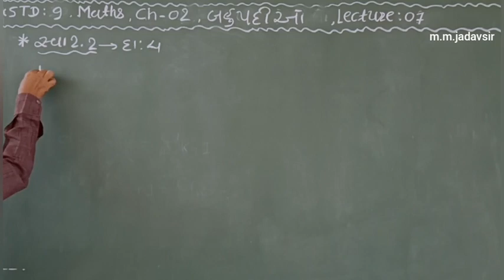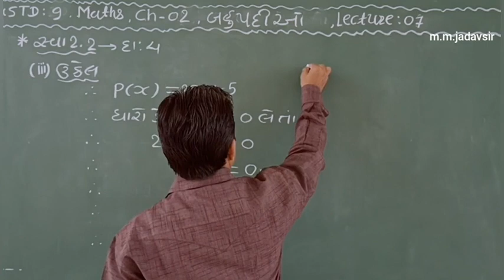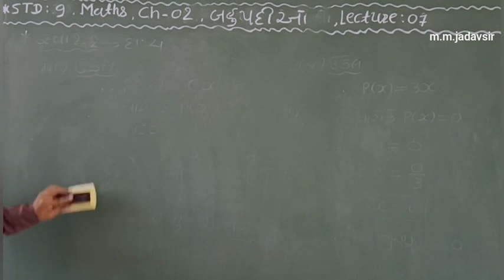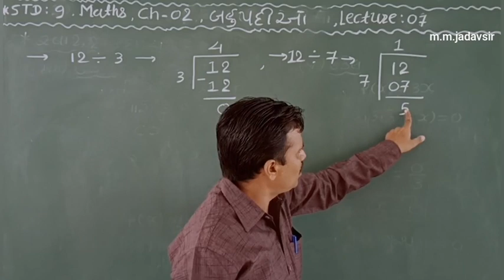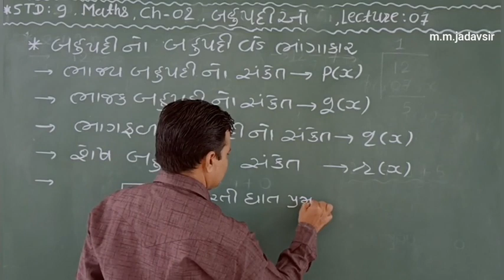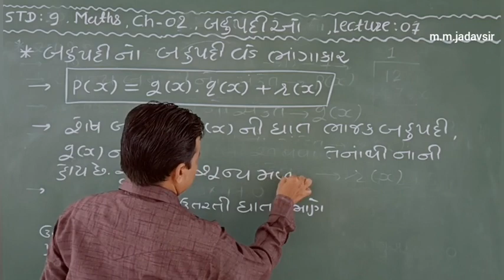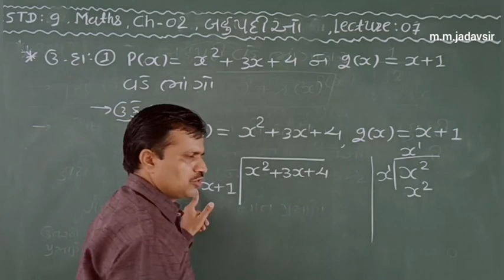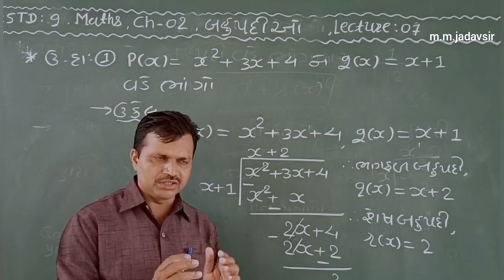STD-9, ગણિત:Ch-2: બહુપદીઓ, Lecture-7